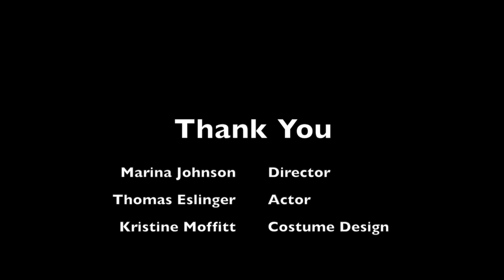Dreams Video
This video is about the play Dreams I have About Killing My Sister. The show is part of the University of Iowa's Gallery Series.